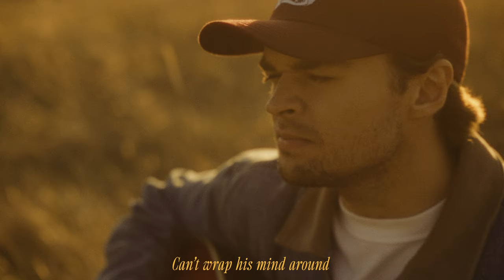Conner Smith - Meanwhile In Carolina (Lyric Visualizer)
Music video by Conner Smith performing Meanwhile In Carolina (Lyric Visualizer).